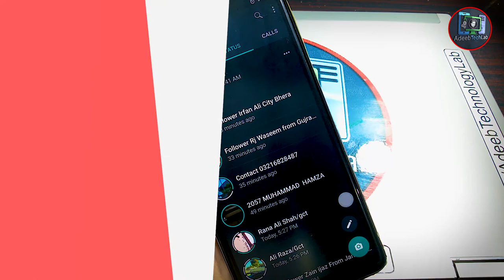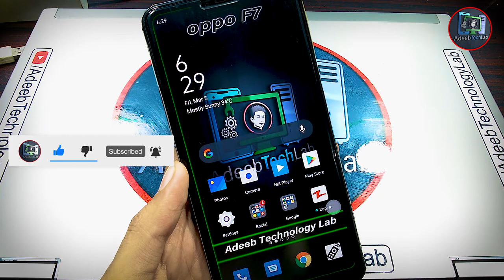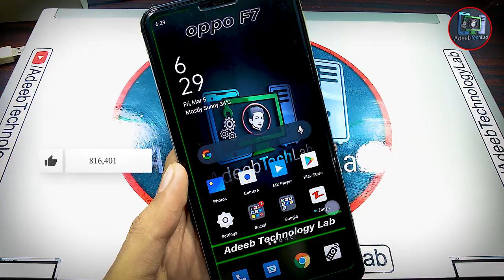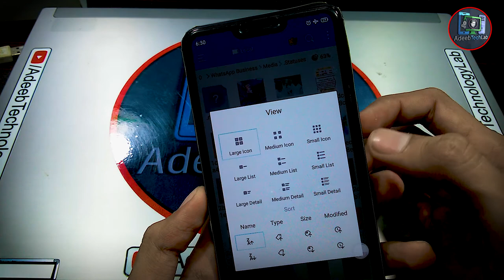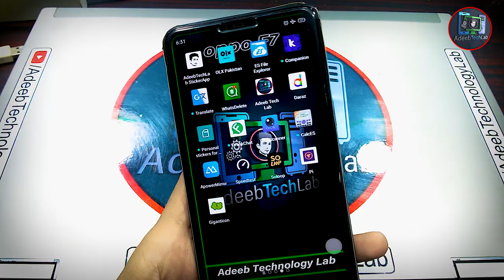How To Save WhatsApp Status WithOut Any App || AdeebTechLab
⇀⇀⇀⇀⇀Video-Description↼↼↼↼↼

Download📥LINK👉

⇘⇘⇘⇘⇘⇘⇘⇘⇘_/LINKS\_⇙⇙⇙⇙⇙⇙⇙⇙

                 Watching Videos

whatsapp status attitude girl,
a whatsapp status new song,
a whatsapp status female version